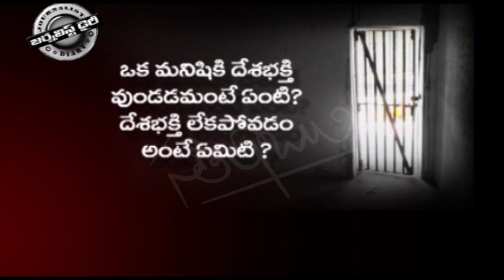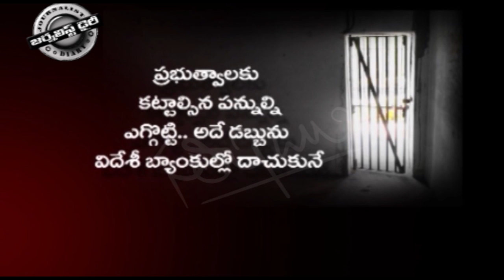KANHAIAH AND NATIONALITY 25 03 16